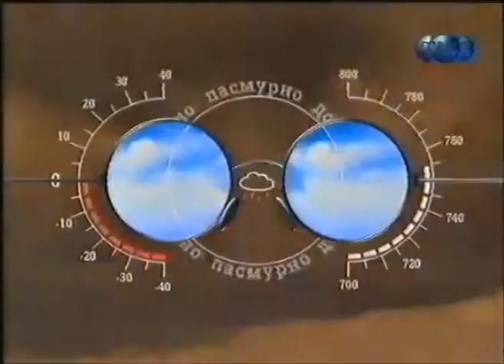ТНТ прогноз погоды (январь 2001)